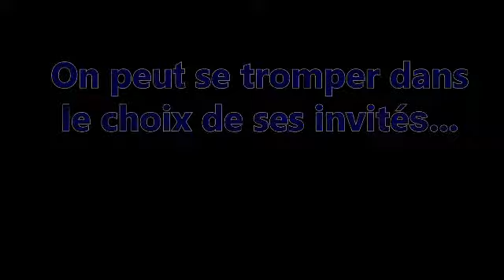Harlem Shake décalé